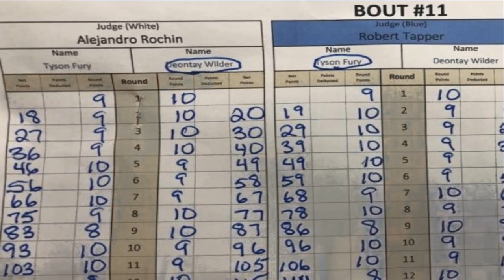ALEJANDRO ROCHIN IDIOT??? Deontay Wilder vs Tyson Fury THOUGHTS